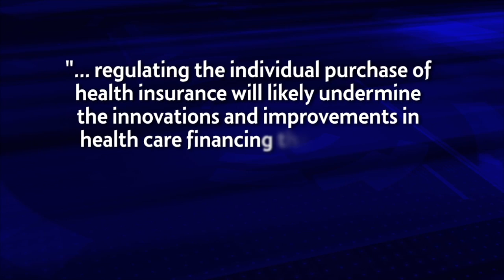Dr. Roland Goertz | President of the American Academy of Family Physicians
Lisa Leiter talks with Dr. Roland Goertz., President of the American Academy of Family Physicians about this weekend's American Medical Assn. debate on mandatory health insurance.